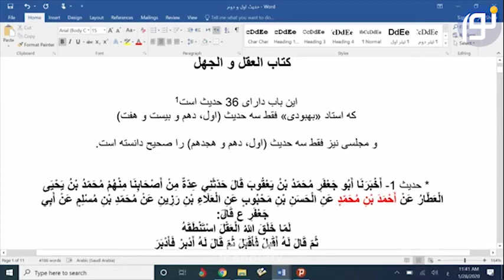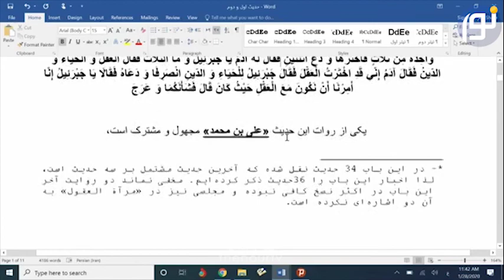بررسی متنی و سندی روایات کلینی توسط علامه برقعی